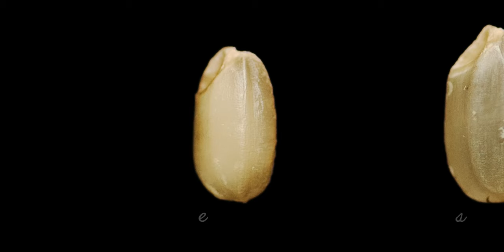Japanese Sake - What is it? - Sake & Food Episode 2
In this four-part series, I’m exploring what Japanese sake is and why it makes food taste better. In episode 2, I head to Hyogo prefecture to chat with a rice farmer about the rice used for making sake. Then I speak with Professor Ken-ichi Yoshida of Kobe University to learn more about the process of brewing sake as well as the types of umami registering amino acids it contains.

Your membership supports my channel, and you get exclusive recipes weekly.

INDEX:
0:00 Intro
0:45 Interview w/ Rice Farmer
1:03 Eating Rice vs Sake Rice
1:32 Growing Good Sake Rice
3:07 Interview w/ Prof. Ken-ichi Yoshida
3:20 Rice Comparison
3:33 Milling Rice for Sake
3:59 Koji Fermentation
4:22 Yeast Fermentation
4:38 Filtration
5:05 Amino Acids Production
6:13 Sake and Umami
7:12 Umami: Sake vs Wine
8:48 Conclusion